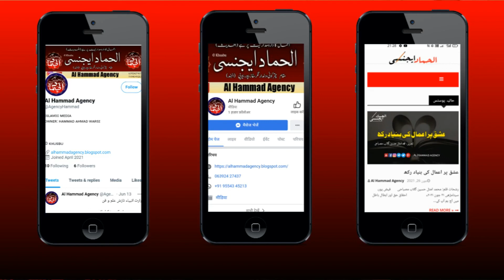Mai Gunahgaar Hun Khatakar Hun Mola | Tnveer Raza Moghalsraye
محررین حضرات کے لیے خوش خبری
کیا آپ مذہبی مضامین لکھتے ہیں؟
کیا آپ نعت شریف لکھتے ہیں؟
کیا آپ منقبت لکھتے ہیں؟
اور چاہتے ہیں کہ آپ کی تحریریں خوب پڑھی جائیں، دنیا کے مختلف ممالک میں آپ کی تحریریں پڑھی جائیں؟

تو آئیے ہمارے پاس، ہم آپ کے مضامین اور نعت و منقبت کو دنیا کے مختلف گوشوں تک پہچانے میں آپ کی مدد کریں گے۔

*آپ حضرات کی خدمت کے لیے ہم نے ایک ویب سائٹ بنام alhammadagency.blogspot.com تشکیل دی ہے جہاں آپ حضرات کی تحریریں شائع کر کے دنیا کے کونے کونے تک گوگل کے ذریعے پہچانے کی کوشش کی جاتی ہے

اس لیے ہم آپ کو دعوت دیتے ہیں کہ آپ اپنے مضامین ہم تک پہنچائیں ہم اوروں تک پہنچائیں گے۔

رابطہ کریں:
محمد عاقب امجدی سے